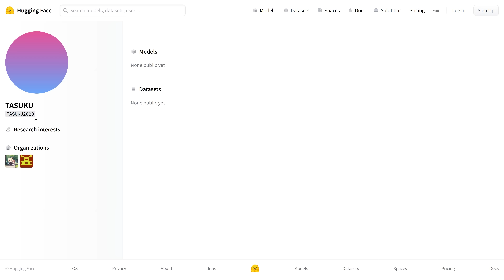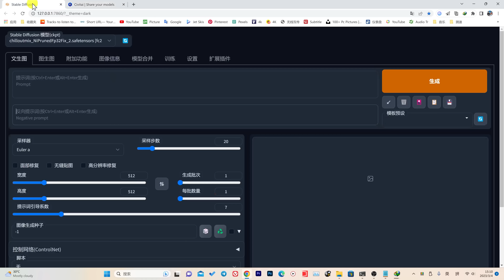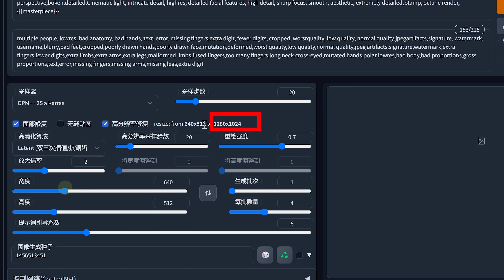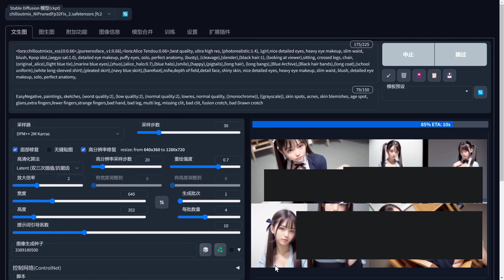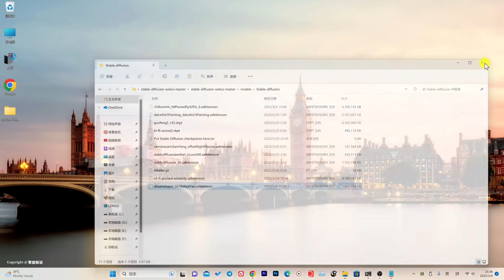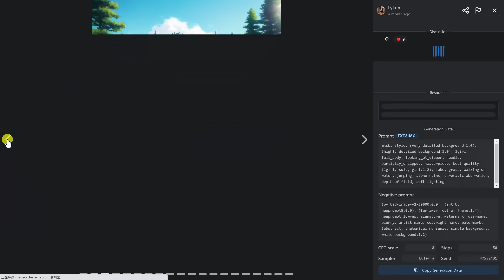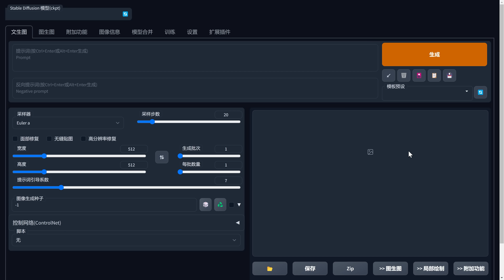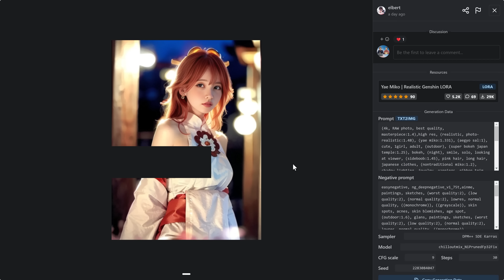最火的AI作图模型，这5款免费下载，含提示词，配合 Stable-diffusion 来制作高清大图吧！ | 零度解说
🚀VPS推荐：
1. （首充值25美金赠送100美金）